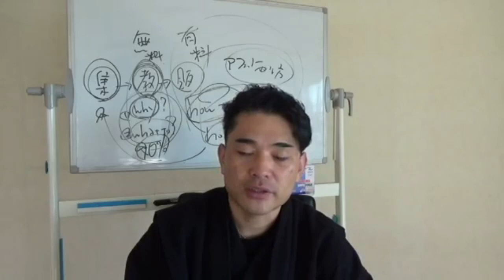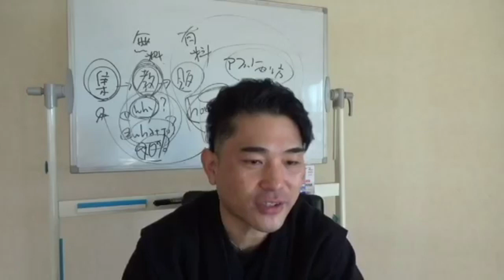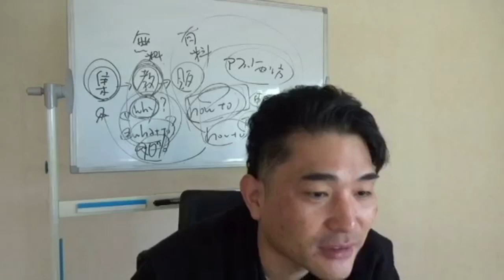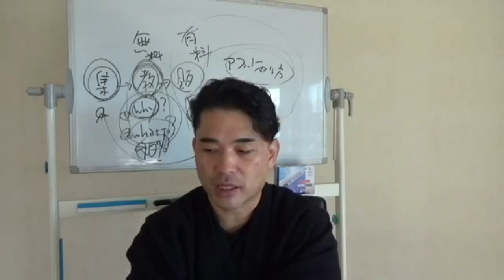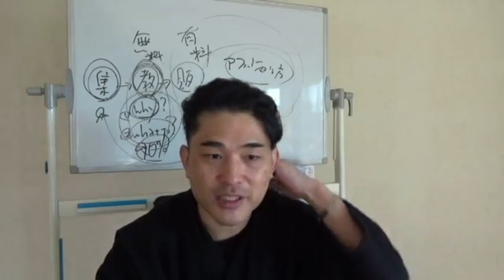【隠居の流儀】第二部⓵1000里の道も一歩から